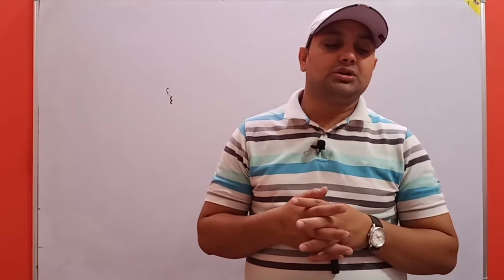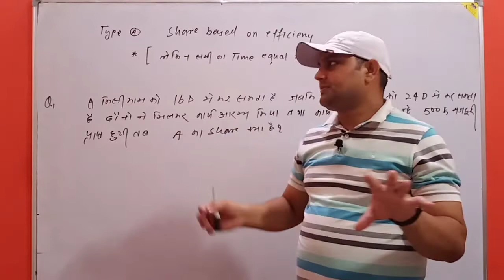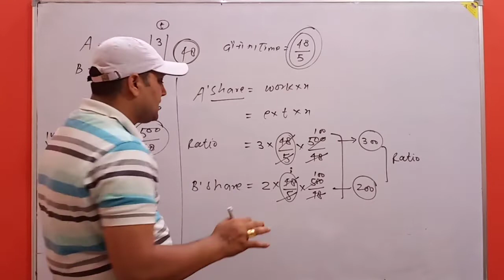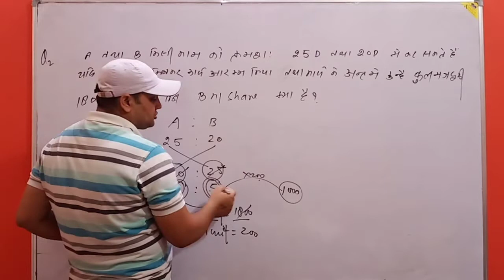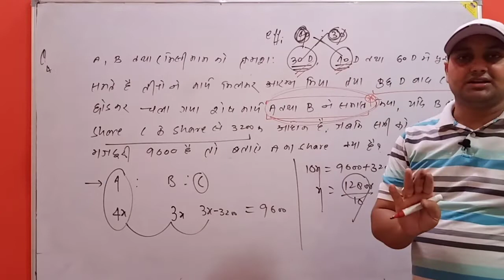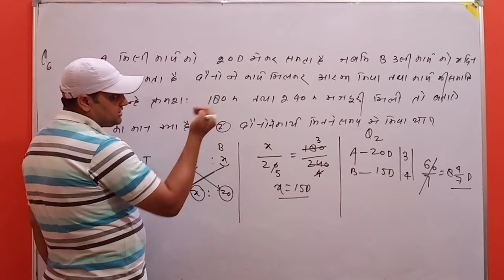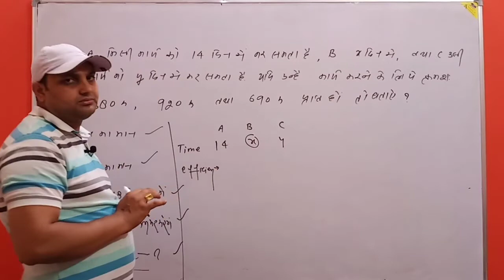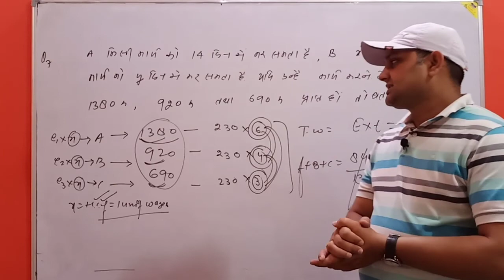Time and work ,Lokesh sir logic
Based on work and wages part (a)